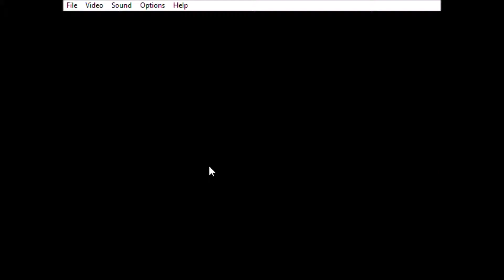Fan Hack Playthrough: Cthulhu's Island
Welcome back to SHC 2018 coverage
this time we are playing: Cthulhu's Island
This game is made by: PineappleArse

Here is the entry page:
Press start at the SEGA screen. You have to press start, for as it won't cease without the press of the start button. Also, this hack is best played with the RF filter enabled, for as some art is emphasized due to it.

This hack again? For a third year? Unbelievable! To be blunt, this is just an art/level modification of Sonic 1, with various "pathetic" code changes here and there. If you want to skip my paragraph of "history", head to the paragraph after the next.

This hack, once previously known as Sonic 1 Back to South Island, was an attrocious hack, a hack made with ancient hacking tools tools for the SHC16, with very steriotypical changes, such as saturated palettes, a bland story, and of course, an amount of ambition that can compare to a ten year old hoping to become an (in)famous Minecraft YouTuber. Then again, when I made such a hack, I was only thirteen, and I was known as HyperSonic16. After the hack being seen as a poor excuse within the hacking community, I aimed to follow a simmilar theme of "winter", but I added a twist of horror to it, by plastering Terraria's Eye of Cthulhu all over the hack, as seen with various statues around the hack. Alas, due to lackidasicallness, as well as a limited time frame, it was a mere one act, with bland, repetitive foreground tiles, and a very purplish palette. Once again, it lacked positive reception, and it was a surprise it was even allowed within the contest. I also wanted to appease various streamers, such as SomeCallMeJohnny, as seen with the SEGA screech. Besides art, which was my intense passion, I also attempted SMPS, which consisted of instruments ripped from various games, and frakenstiened together to create subpar SMPS ports. Now with that out of the way...

Cthulhu's Island is a modification of last year's Sonic 1 Back to South Island, and guess what? It actually extends further than a singular act! Surprising, huh? The hack has one completed zone, at this time, Cthulhu's palace, which is a total revamp from last year. Acts 1-3 have differing palettes, and songs, so it's more or less a transition between fall/halloween to the desolation of winter. At the end of act three, one fights the Eye of Cthulhu himself, complete with a remix of Terraria's Boss 1, and custom sounds when injured. But since I lack knowledge of ASM68k coding, all I did was make the boss have more "health points", and "harder" boss layout, because fuck you! As for the next zone, Cthulhu's ruins, it is a work in progress at this moment and time. More or less may be done at the time of writing this out. Also, out of popular complaint, I have implimented the spindash. I would've made it the CD spindash, but I don't know how, so eh. Before I forget, due to time constraints, many music tracks went unused, to listen to them if you'd like.

Various aid towards coding: TheStoneBanana, Novedicus, VadaPega, Pacca, LuigiXHero, and various others around the SHC community.
Art: PineappleArse.
SMPS ports: Pineapple Arse, midis found on various websites. Patches made by me.
Drum Samples: BinBowie, LuigiXHero, Foxito.
Songs: Act 1, House of the Dead, level one theme. Act 2, Medabots robattle theme, Act 3, Wario World Greenhorn Forest, Boss theme, Terraria Boss 1, Level clear theme, Fortnite default dance (because haha, funny meme, right)? Invinsibility: Waluigi's Pinball, and the title: AoSTH Scratch and Grounder Theme. Mythos Factory: Midnight Motorist (I hate the game the song came from, but it's a nice song, though).
SEGA! Sample: Kookaburra laughing.
Epic idea of the HUD: Cinossu, Hyadoki, and Nineko.
Beta testing: Iso Kilo.

After three years of making this thing thing, I hope you enjoy all the changes that engulfed this hack this year. Of course, I would always appreciate criticism, for as ROMhacking/making pixel art in general is pretty fun. Stay epic, gamers.

Oh, and there may be a few eastereggs throughout the hack...